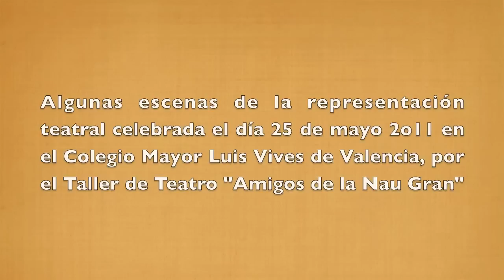El retablillo de Don Cristobal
Escenas de la obra de teatro de Federico García Lorca representada por el Taller de Teatro de la asociación Amigos de la Nau Gran en el Colegio Mayor Luis Vives, de la Universidad de Valencia, España el día 25 de mayo de 2011 bajo la dirección de Clemente Carrasco.